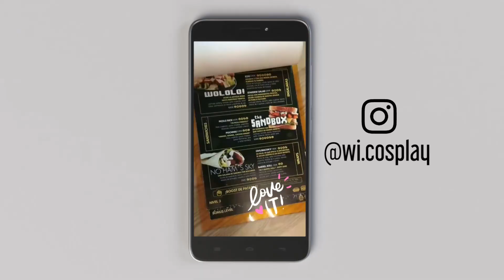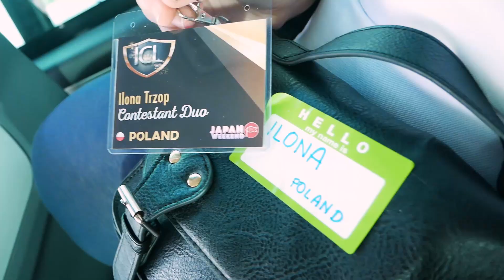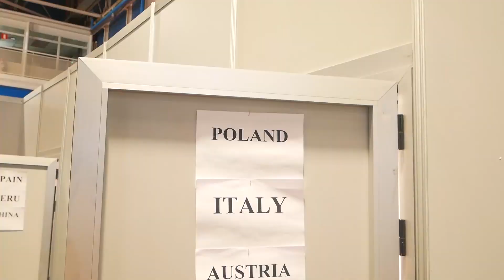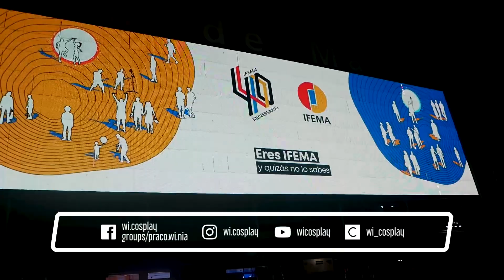MADRYT JEST CUDOWNY ❤️❤️❤️ | Japan Weekend Madrid 2019 (część 1/2) | Vlog 🇵🇱/🇬🇧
Wydarzenie: Japan Weekend Madrid 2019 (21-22 września 2019, Madryt)